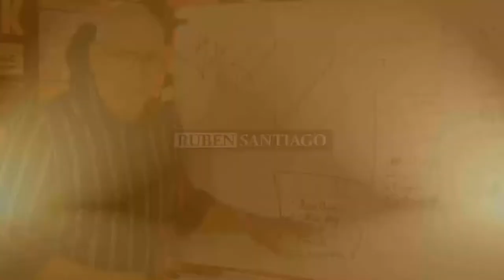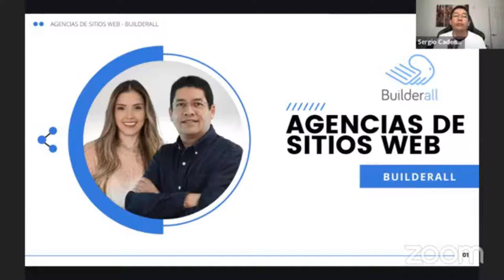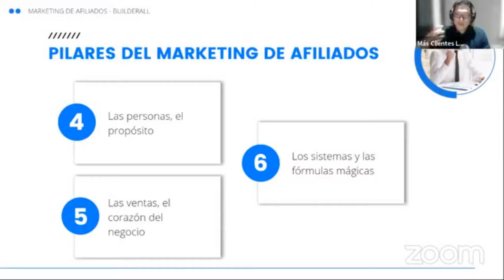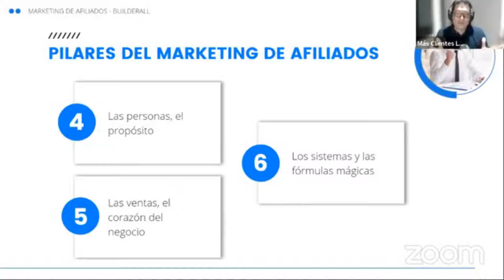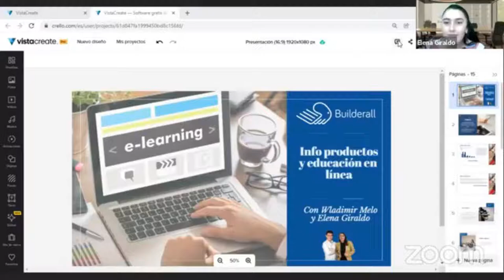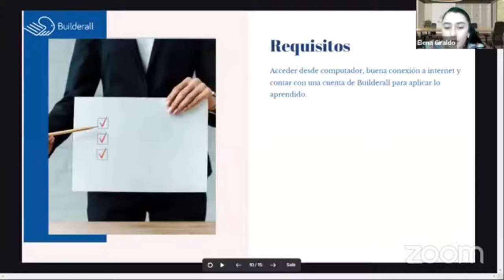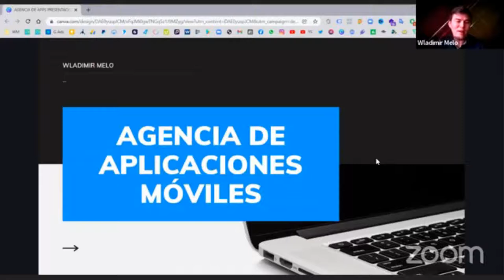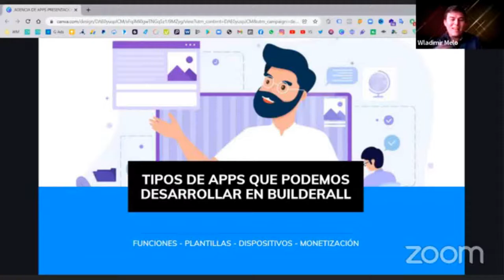Lista de entrenamientos Builderall disponibles en nuestro canal este 2022